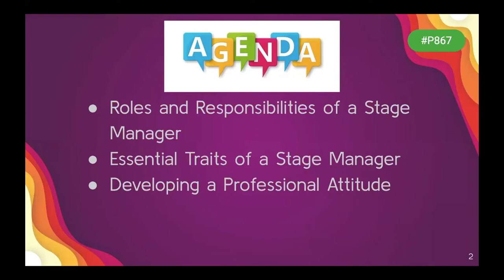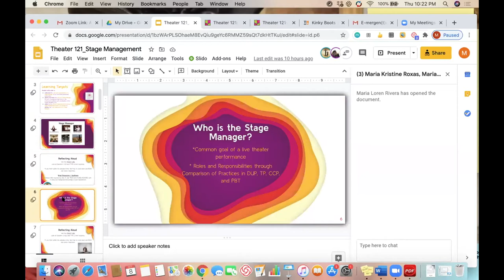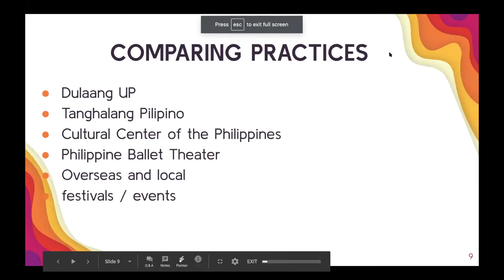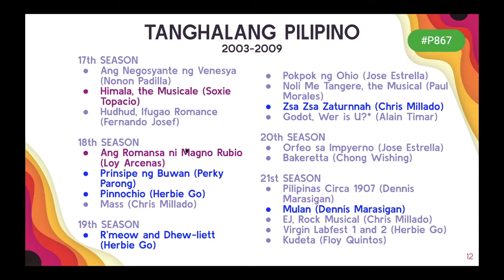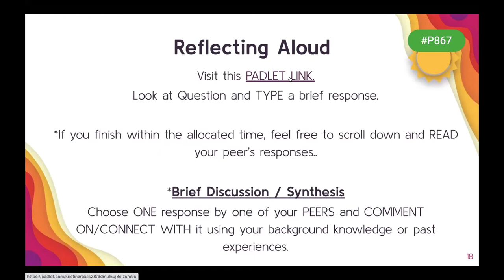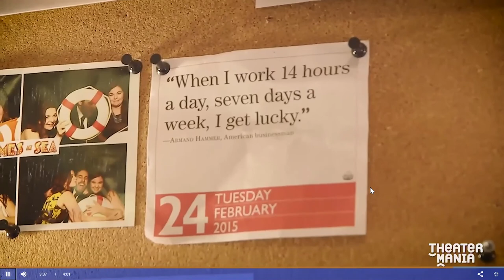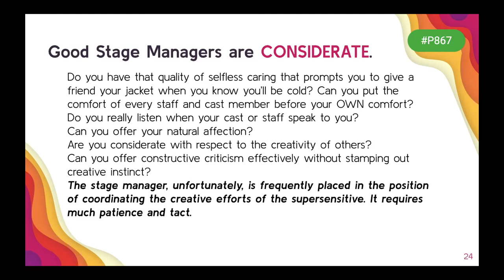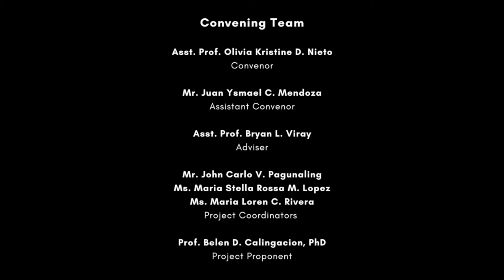Stage Manager: From Practicing to Pro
Guest Lecturer: Maria Kristine Chynna Roxas
Moderator: Juan Ysmael C. Mendoza

This topic outlines the different roles and responsibilities of a Stage Manager from a student perspective to a theater practitioner to a professional artist. The lecture encompasses a productive sharing of different disciplines and practices from work experiences in DUP, Tanghalang Pilipino, Philippine Ballet Theater, and CCP, Atlantis, PETA, and overseas (Broadway Asia, tours, and festivals), and local events.
E-mergen(t)cy Theatre and Performance: Brown Bag Sessions on Possibilities and Problems of Theatre and Performance in the Time of the Pandemic

For the first time in the history of UP Diliman, the university is implementing the remote learning. Faculty members have been working tirelessly to prepare course packs for students with or without access to the internet. Preparing course packs is a challenge for both faculty and student because of the limited resources (e.g. gadget, internet connection).

The College of Arts and Letters’ BAHAGINAN through the Department of Speech Communication and Theatre Arts (DSCTA) and the UPD Office for Initiatives in Culture and the Arts (UPD-OICA) is responding to this call through brown bag sessions entitled E-mergen(t)cy Theatre and Performance from 9 October to 25 November. The sessions will focus on possibilities and problems of theatre and performance in the time of the pandemic with the following themes:
• new and emergent performance forms (multi-media/digital performance, online festival);
• the state of artist welfare during the global health crisis;
• urgent and emerging roles in performance-making (actors as dramaturgs, playwrights as online content-makers, stage/production managers as OBS software managers);
• digital modalities of learning and teaching theatre and performance.

Speakers include: Mara Agleham, Soc Amon, JK Anicoche, Layeta P. Bucoy, Pia Ysobel Cruz, Joyce Sahagun Garcia, Camilo P. De Guzman, Robert Arlo De Guzman, Eric V. Dela Cruz, Karlo Erfe, Neomi Gonzales, J-mee Katanyag, Maria Stella Rossa M. Lopez, Guelan Luarca, Juan Ysmael C. Mendoza, Olivia Kristine D. Nieto, John Carlo V. Pagunaling, Maria Kristine Chynna Roxas, and Nikki Garde-Torres.